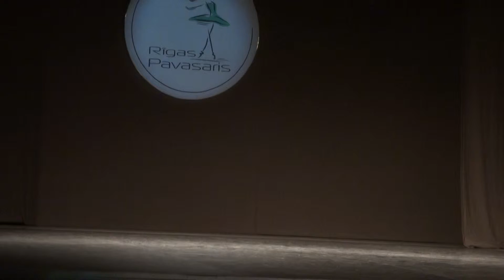IX Bērnu un jauniešu starptautiskais horeogrāfijas konkurss RLB 26.04 2013 - 01334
Profesionālā radošā apvienība Mācību centrs
"EVENTUS"
piedāvā
IX Bērnu un jauniešu starptautiskais horeogrāfijas konkurss
"Rīgas pavasaris 2013" un Horeogrāfu konkurss

2013. gada 26. aprīlī (piektdienā)

Rīgas Latviešu biedrība
Rīga, Merķeļa iela 13.

plkst. 13:00 - 15:30 - Konkursa fināls. Klasiskā deja un stilizācija.
plkst. 16:30 - 18:00 - Konkursa fināls. Raksturdeja un stilizācija.

2013. gada 26. aprīlī (piektdienā)

Maskavas Nams

Rīga, Marijas iela 7

plkst. 19:00 Jauno horeogrāfu vakars
Programmā:
1. JVLMA Horeogrāfijas katedras studentu kompozīcijas;

2. Baleta " Mana Parīze" iestudējums

Horeogrāfija: Kler Briant (Francija)
Uzvedumā piedalās:
N. Rimska-Korsakova Sanktpēterburgas Valsts konservatorijas un Jāzepa Vītola Latvijas Mūzikas akadēmijas Horeogrāfijas katedras mākslinieki un studenti

Balets vienā cēliena ar izcilu XX.gs Franču komponistu [Brel, Piaf, Ferre, Mathieu, Vartan] mūziku.

2013. gada 27. aprīlī (sestdienā)

plkst. 13:00 - 15:30 - Konkursa fināls. Modernā deja un stilizācija.
plkst. 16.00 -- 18:00 -- Horeogrāfu konkurss.

2013. gada 28. aprīlī (svētdienā)

plkst. 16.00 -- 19:00 -- Apbalvošana un Noslēguma koncerts (JVLMA)
plkst. 20:00 -- vakariņas (BBH)
plkst. 21:00 -- uguņošana un draudzības vakars bērniem (BBH)

2013. gada 25.-28. aprīlī

plkst. 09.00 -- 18:00 -- 9 Labdarības meistarklases (Maskavas nams, 511.,512.kab., RHV, JVLMA)

Konkursa dalībnieki no Latvijas, Krievijas, Lietuvas, Igaunijas, Itālijas, Francijas, Vācijas, Grieķijas, Gruzijas, Moldovas, Lielbritānijas, Ķīnas, Kazahstānas, u.c. valstīm.

Atbalsta: "Borisa un Ināras Teterevu fonds", SIA "L-ekspresis", Baltic Beach Hotel, AS MKBC, „Maskavas Nams", SB "Eventus"

Informācija: www. mkdc.lv , Pavasara koncerts „Nekur nav tik labi kā mājās”
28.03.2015. plkst. 18.00 VEF Kultūras pilī, Ropažu ielā 2